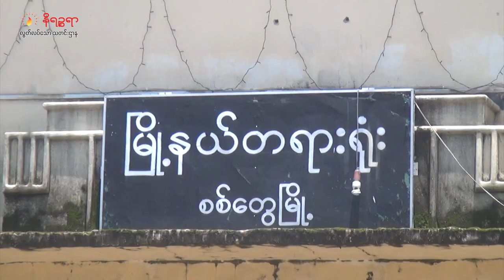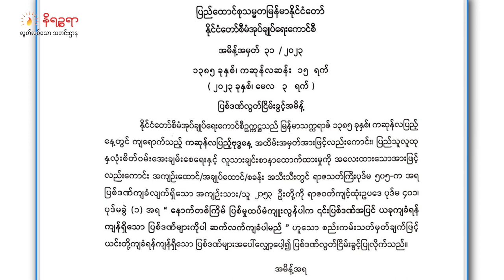သြဂုတ်လ ၂ ရက် နိရဉ္စရာရုပ်သံ အစီအစဉ်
ဒီကနေ့ တင်ဆက်ပေးမယ့်သတင်းတွေကတော့

-  စစ်ကောင်စီရဲ့ လွတ်ငြိမ်းသက်သာခွင့်ထဲမှာ ရက္ခိုင့်တပ်တော် (AA) တပ်ဖွဲ့ဝင် တစ်ယောက်မှပါမလာဘူးလို့ ULA/AA ပြောခွင့်ရသူ ဦးခိုင်သုခက ပြောလိုက်တဲ့သတင်း

- မုန်တိုင်းအရှိန်ကြောင့် မိုးအဆက်မပြတ်ရွာနေတာမို့ သံတွဲမြို့က ချောင်းရေဟာ စိုးရိမ်ရေမှတ်ထက် ကျော်လွန်နေတဲ့သတင်း

- စစ်ကောင်စီရဲ့လွတ်ငြိမ်းသက်သာခွင့်နဲ့ လွတ်လာသူ ၇ ထောင်ကျော်ထဲမှာ နိုင်ငံရေးအကျဉ်းသားတွေ အရမ်းနည်းတယ်ဆိုတဲ့သတင်း